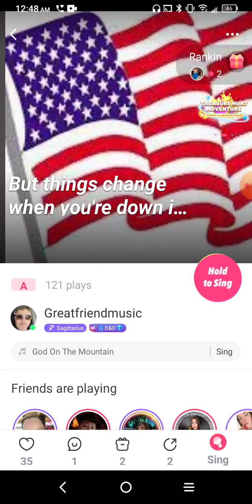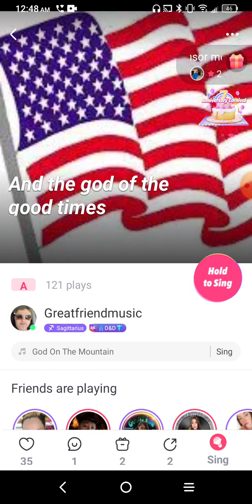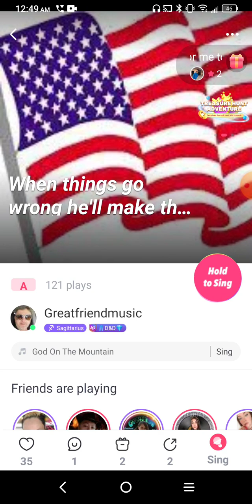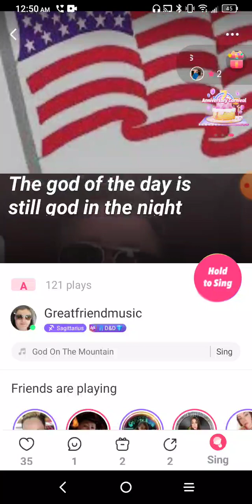Keep the faith! 😎🙏🇺🇲💙💜